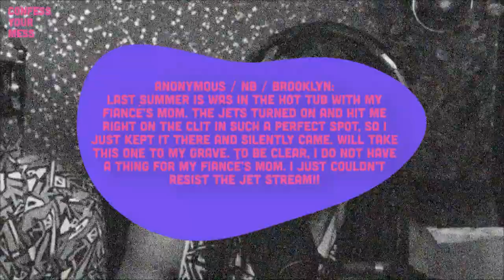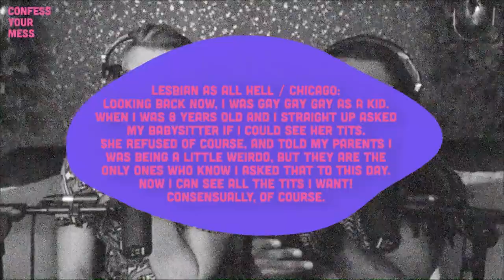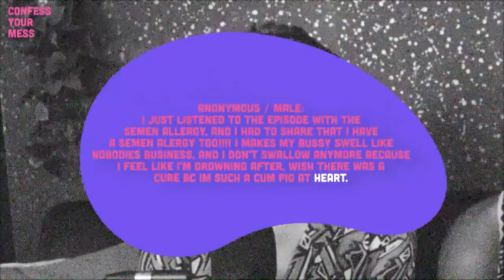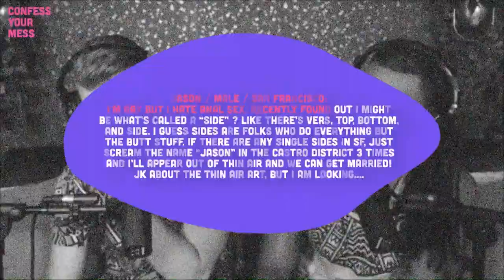The Case of the Swollen Bussy...how do you pronounce Bussy?! | Confess Your Mess Episode 41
In this episode, Emile & AJ go solo and tackle queer sex secrets about hot tubs, semen allergies, babysitters, and swollen bussy.

And then go give us 5 stars on Spotify & Apple podcasts & write us an awesome review…PLEASE & THANK YOU!